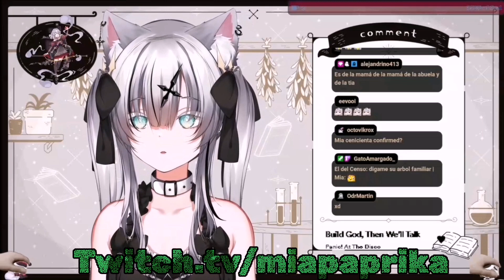inicio como en el pasado, y visita al oftalmologo. Parte 1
Moradita